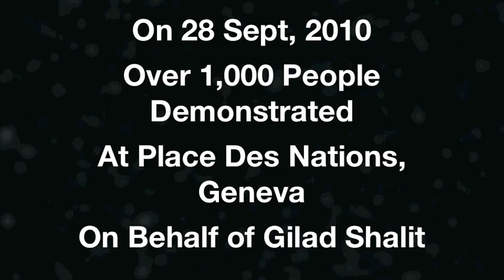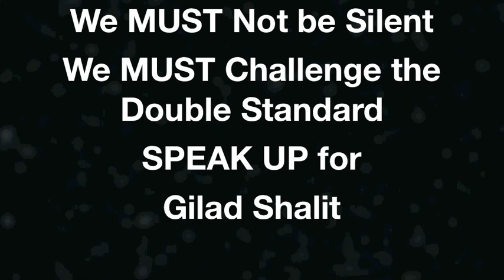Joel Shalit יואל שליט Calev Myers כלב מאיירס: The Red Cross Crossed The Red Line